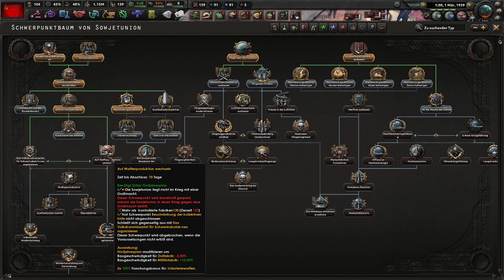Dänischer Spion -🔥Hearts of Iron 4 #26 (Expert AI,Let's Play,Gameplay Deutsch)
🔥 Mein Ansatz bei diesem Let's Play ist eine ansatzweise historische Glaubwürdigkeit oder Plausibilität bei meinen Entscheidungen zu erreichen. Es geht mir nicht darum,
Werte zu maximieren (Min-Maxing) und Gameplay zu perfektionieren.

Dazu mache ich mir ein paar Hausregeln, wie ich mit bestimmten Mechaniken und Elementen im Spiel umgehen möchte:
* Alle Arten von Entscheidungen werden grundsätzlich aus der historischen Perspektive der Landesführung (hier: Diktator Stalin und die zentralen Figuren aus der kommunistischen Partei) getroffen.
* Beim Fokusbaum versuche ich mich grob an historische Daten zu orientieren, damit die Reihenfolge unserer Schwerpunkte historisch Sinn ergibt.
* Bei der Produktion von Militärgütern versuche ich grob auf historisch nachweisbare Stückzahlen bei Fahrzeugen zu kommen und gewichte daher die Verteilung der verfügbaren Militärfabriken.
* Im Krieg beabsichtige ich so wenig Micromanagment wie möglich zu benutzen. Die Erfahrung hat aber gezeigt, dass sich dies nicht völlig vermeiden lässt. Trotzdem möchte ich vom Tool der Angriffs- und Verteidigungspläne Gebrauch machen, soweit sich die KI nicht vollkommen absurd verhält, was in der Vergangenheit leider immer wieder ein Problem war.
* [Weitere Regeln folgen zukünftig]

Eine Übersicht zu geplanten Schwerpunkten und Forschungen sowie den Fabrikverhältnissen gibt es

Wie immer gibt es zu Regeln auch Ausnahmen. Diese spreche ich in den Einzelfällen dann im Let's Play an!

🔥 Einige Erweiterungen für das Spiel wurden mir dankenswerterweise vom Publisher Paradox Interactive kostenlos zur Verfügung gestellt:
La Résistance
Alle weiteren größeren DLCs, ein paar kleinere Pakete sowie das Hauptspiel habe ich selbst erworben.
🔥 "Hearts of Iron 4: Sozialismus in einem Land"
   Videokommentar von Tastenhauer